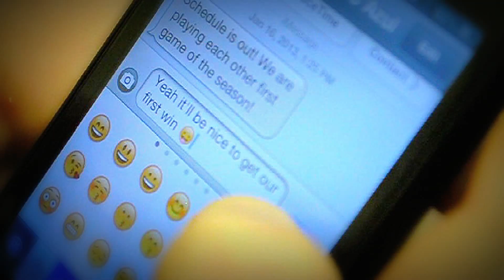Connecticut and Boston: A Friendly Exchange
With the 2013 PDL schedule out, CFC Azul's General Manager Robin Schuppert and Real Boston's Media Director Jonathan Fonseca exchange a few text messages.

How will this rivalry develop? Only time will tell.

Find us at:

Facebook.com/CFCAzul

Facebook.com/RealBostonRams